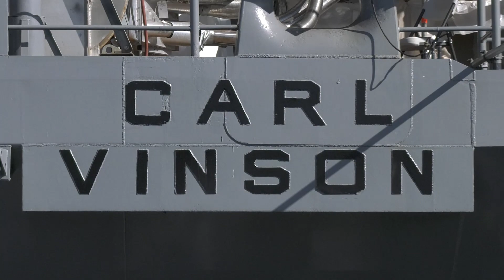USS Carl Vinson (CVN 70) undocking: Minimize the spread – maximize the mission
Capt. Dianna Wolfson, commander, Puget Sound Naval Shipyard & Intermediate Maintenance Facility, chats with Capt. Matthew “Pappi” Paradise, commanding officer USS Carl Vinson (CVN 70), and Mike Irby, CVN 70 project supervisor, about the “total team effort” and collaboration among PSNS & IMF workers, ship’s force and our contractor partners throughout the Docking Planned Incremental Availability that Vinson is undergoing now. (PSNS & IMF video by Scott Matlock, Paul Seeber and Brian Kilpatrick)